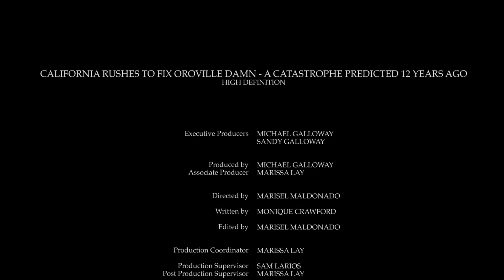California rushes to fix Oroville Dam - a catastrophe predicted 12 years ago HD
California rushes to fix Oroville Dam - a catastrophe predicted 12 years ago
By Monique Crawford (CALIFORNIA NETWORK)
02/14/2017